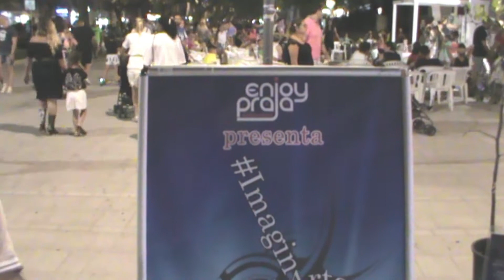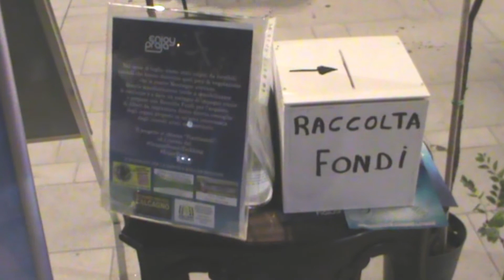Onda d'arte a Praia a Mare, l'artigianato per la riforestazione